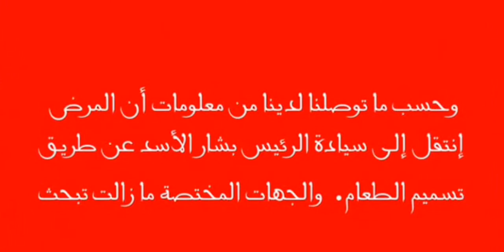قرب زوال الغمة التي حلت بالبلاد العربية